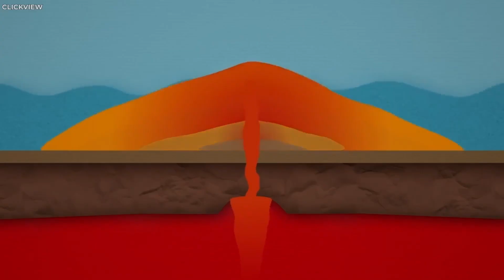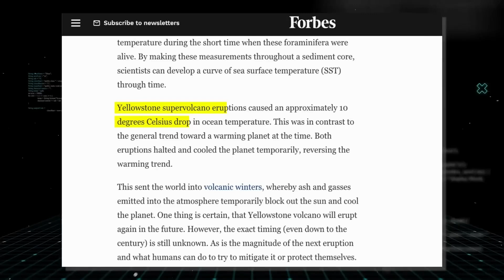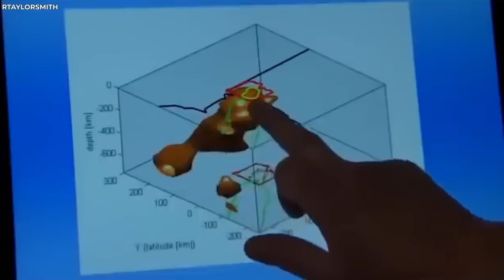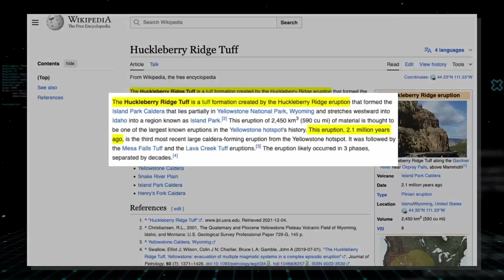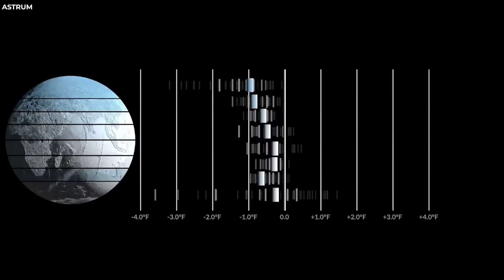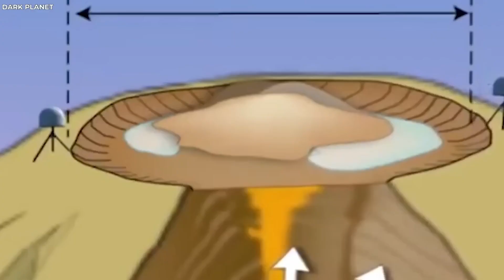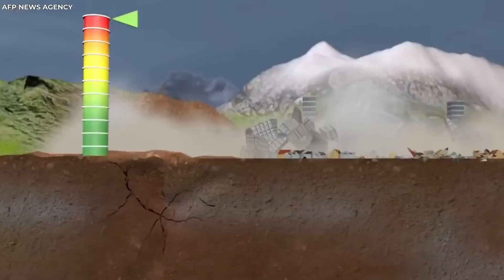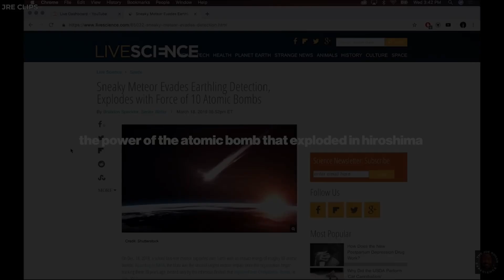JRE: Yellowstone Officials Just Detected A Huge Sudden Uplift Inside The Volcano System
JRE: Yellowstone Officials Just Detected A Huge Sudden Uplift Inside The Volcano System uncovers the startling news from Yellowstone National Park, where officials have reported a massive, sudden uplift within the volcano system. In this gripping episode of the Joe Rogan Experience, Joe Rogan, alongside leading geologists and experts, explores the implications of this significant geological activity. The discussion delves into the potential risks, the science behind supervolcanoes, and what this means for the future of Yellowstone and the surrounding areas. With a mix of expert interviews, analysis of the latest data, and insightful commentary, this episode offers a comprehensive understanding of the current situation beneath one of the earth's most closely monitored super volcanoes. Ideal for enthusiasts of science, environmental issues, and those keen on the latest in geological news, this episode not only informs but also engages in the broader implications of such geological events.